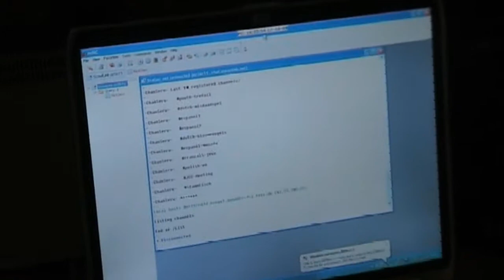Film fra JOTA/JOTI 2009 2